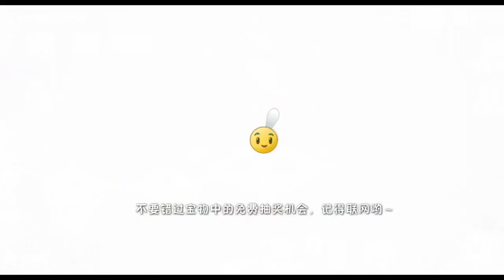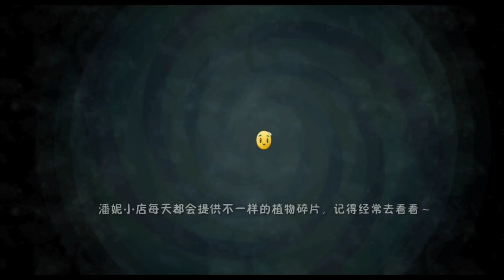pvz2 chinese version lost city boss zombot aerostatic gondola